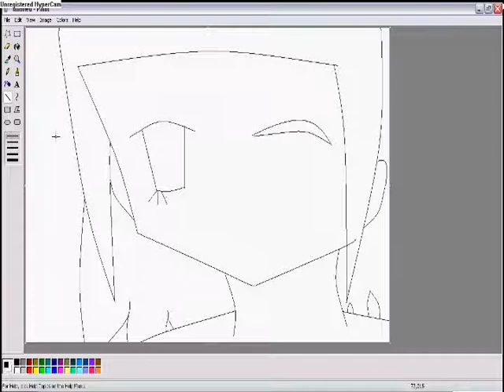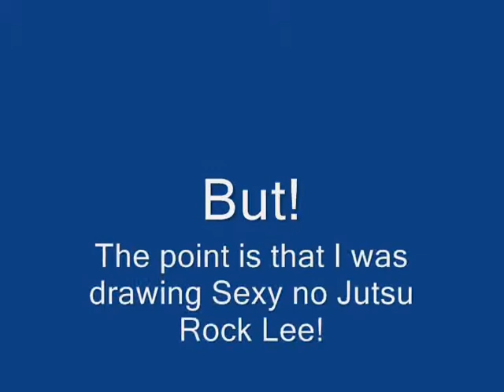Drawing Sexy No Jutsu Rock Lee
Heh.. to me it sucks... cause you can barely even see it on WMM and I dunno if you can on here... but yeah... it's Rock Lee as a girl. it$vxx0rz